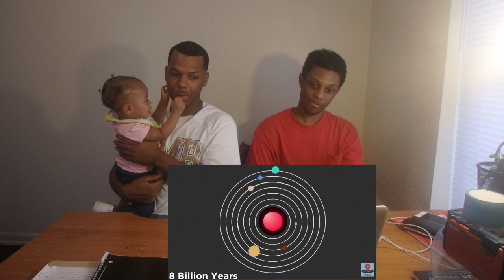This Is What Will Happen in the Next 100 Trillion Years......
Would Be Greatly Appreciated if you did!!!